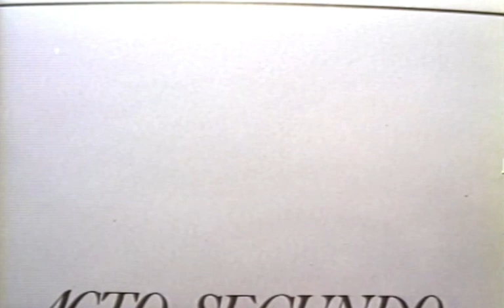Puccini: Tosca (Plácido Domingo - Giovanna Casolla - Vicente Sardinero - L.A. García Navarro) 1984.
Giacomo Puccini: Tosca
Floria Tosca: Giovanna Casolla
Mario Cavaradossi: Plácido Domingo
Barone Scarpia: Vicente Sardinero
Cesare Angelotti: Giovanni de Angelis
Spoletta: José Manzaneda
Sagrestano: Pedro Liendo
Sciarrone: Fernándo Martínez
Carceriere: Adelardo Curros
Pastore: Ignacio Aragón
Luís Antonio García Navarro.
Madrid, 1984.